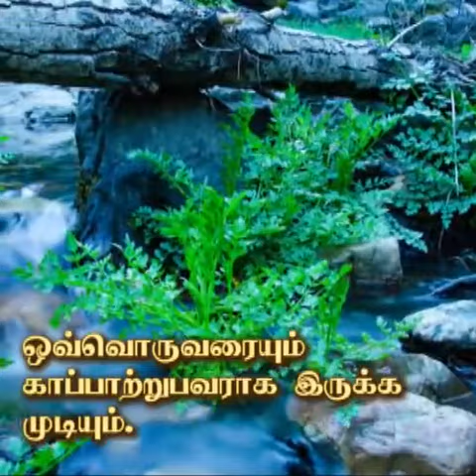01-02-2023 THOUGHT FOR TODAY